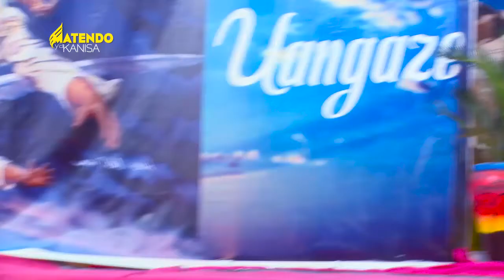LUMALA 2020 DAY 17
BARIKIWA NA MATANGAZO HAYA